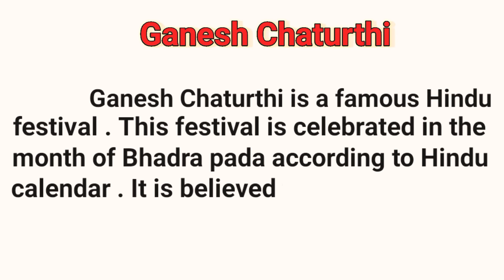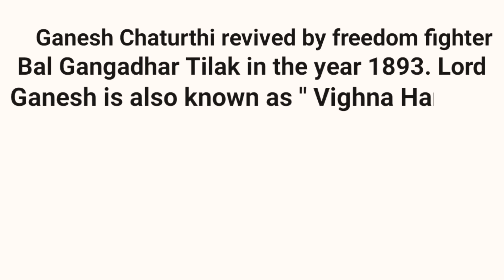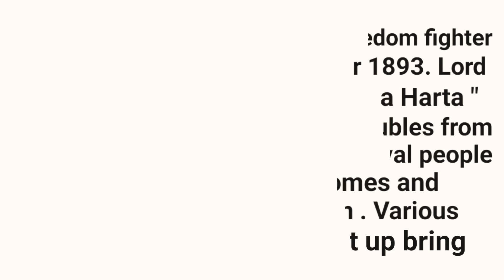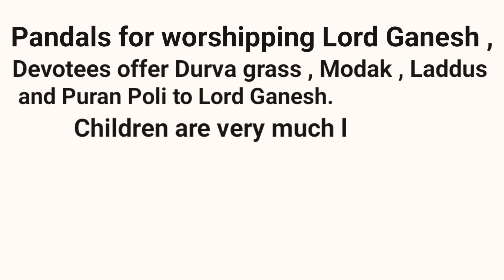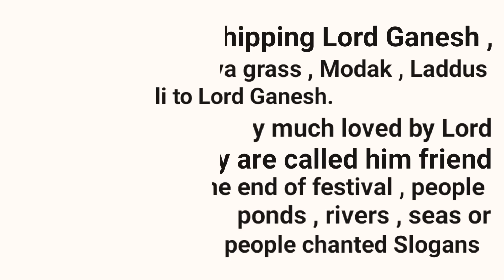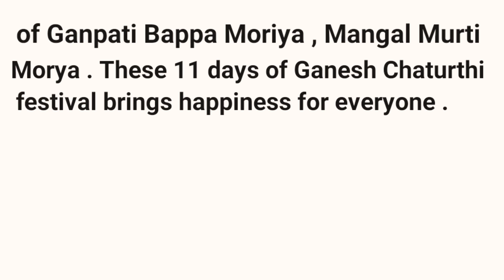Ganesh Chaturthi Speech | Ganesh Chaturthi in English Writing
Ganesh Chaturthi

Ganesh Chaturthi in English Writing

Ganesh Chaturthi in English